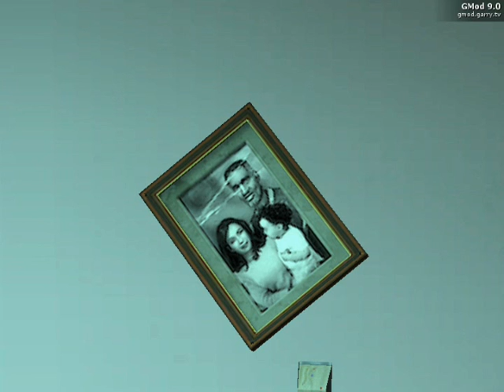Life Line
A video I made involving a mix from phone booth and Half Life... Its the first time I did something like this, it didn't turn out to bad, but not amazing either, simply because my PC wasn't strong enough to witstand the graphical power of half life. Enjoy